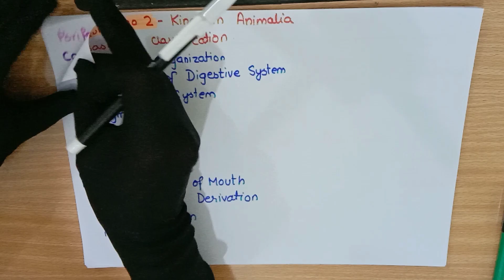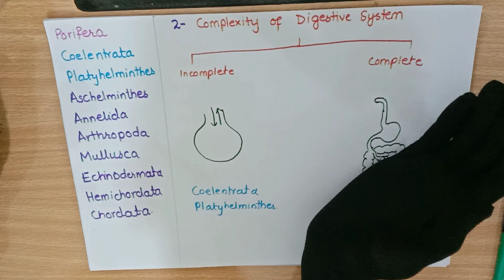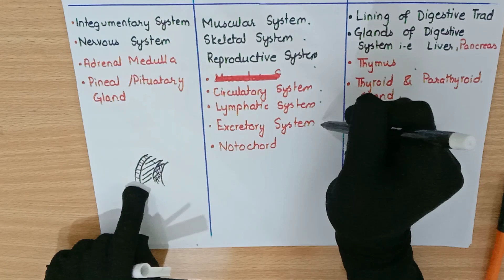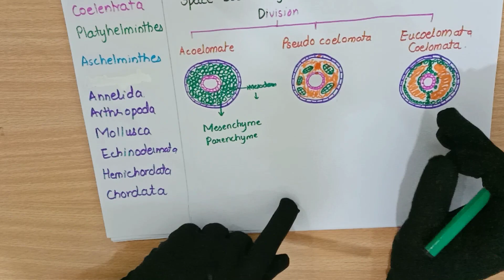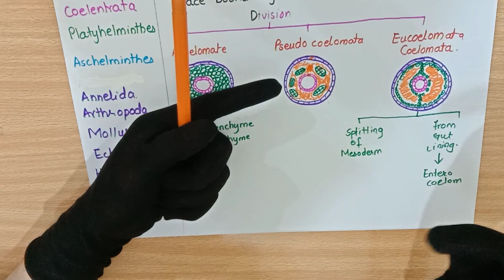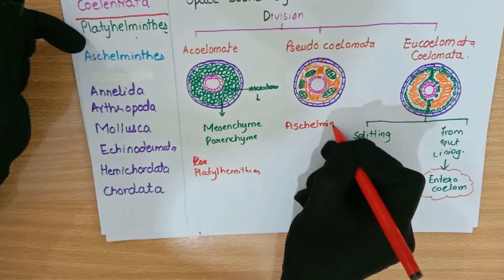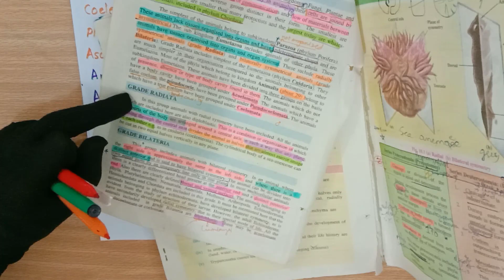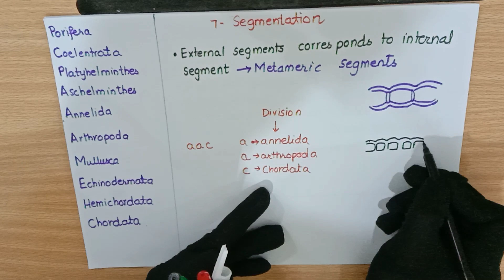Kingdom Animalia Made Easy | Lecture 1 | Part 2 | Biology Mdcat | ASA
How To Prepare Kingdom Animalia Portion of your Mdcat or in FSc | Best Guide  to ace Kingdom Animlia portion

Afterwards watch my Kingdom Animalia Videos according to that
Introduction

Part 1
Part 2

Phylum Porifera

Pylum Colentrata